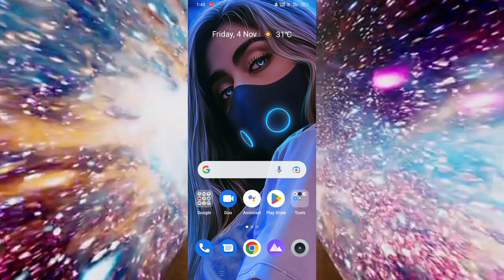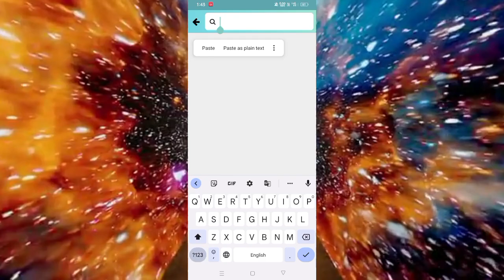Legendary Ringtone | New Ringtone | World Famous Ringtone | Badhiya Ringtone